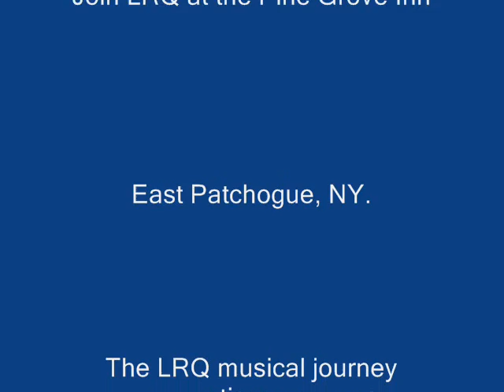Lloyd Roberts Quintet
The Lloyd Roberts Quintet - back together again!